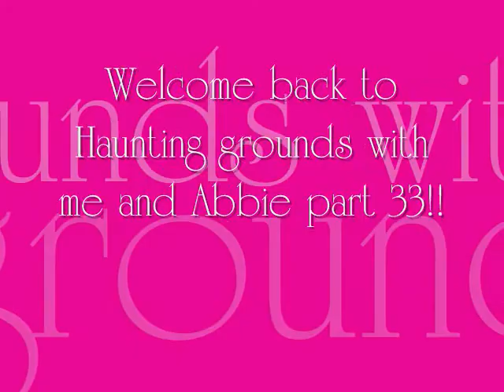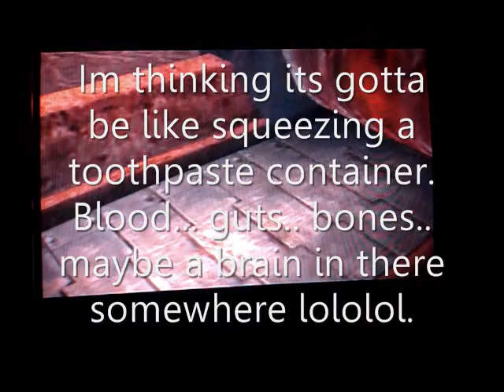Haunting grounds walkthrough part 33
Meeting Lorenzo the creepy old old man.